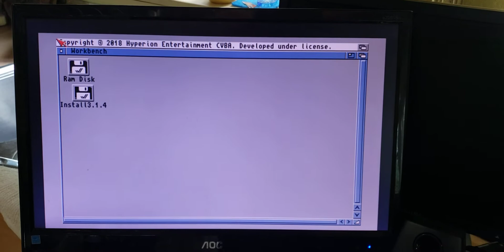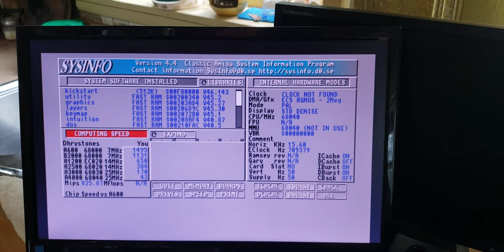PiStorm Emu68 FAST! No Linux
And it's only getting faster!